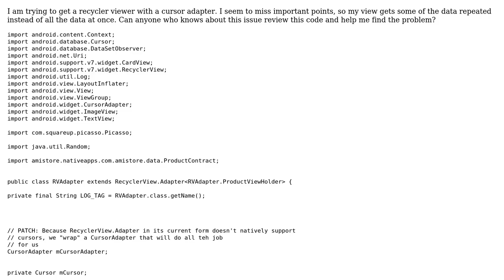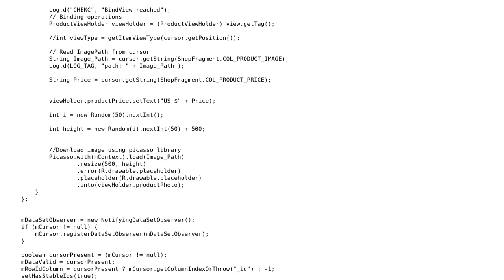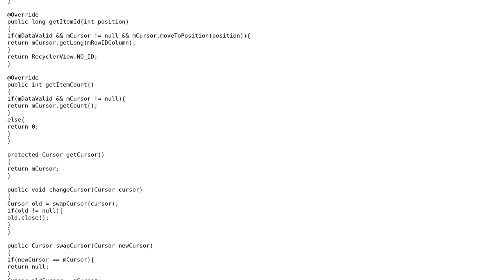Code Review: Recycler view with cursor adapter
With thanks & praise to God, and with thanks to the many people who have made this project possible! | Content (except music & images) licensed under CC BY-SA | Music | Images & others | With thanks to user sivi user Simon user Jamal and the Stack Exchange Network Trademarks are property of their respective owners. You are responsible for your own actions.